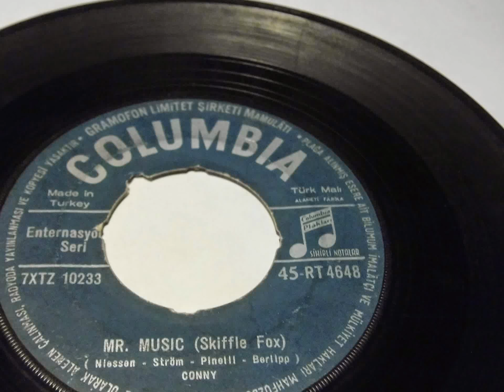CONNY MR. MUSIC TURKISH PRINT PLAK VINYL RECORD 7"